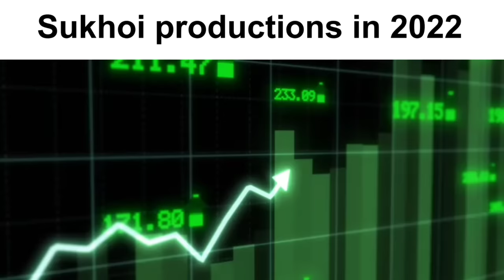Air Force Slander 2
Goofy ahh air force numba 2